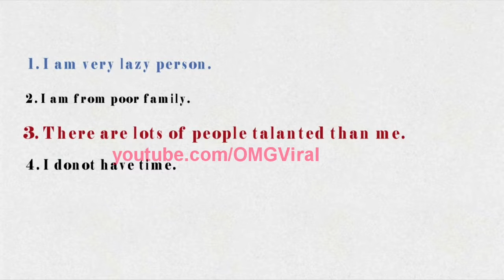Best motivation speech (must watch)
Remember, you can make excuses or you can make progress, but you cannot do both.